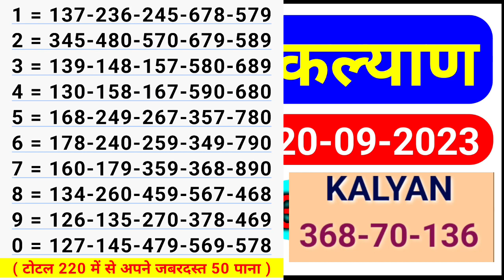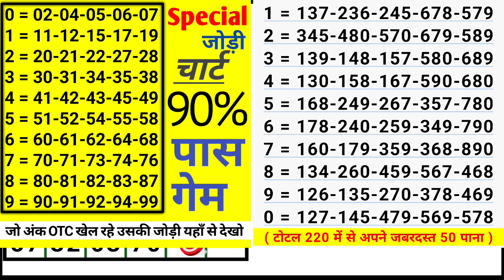September 22, 2023